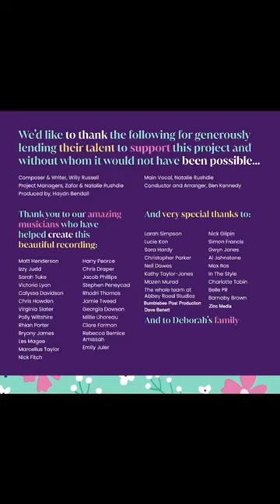Natalie Rushdie sings Tell Me It’s Not True in honour of Dame Deborah James and her Bowelbabe Fund -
Singer Natalie Rushdie and an incredible ensemble of talent perform Tell Me It’s Not True in honour of Dame Deborah James with all proceeds going to Deborah’s Bowelbabe Fund.